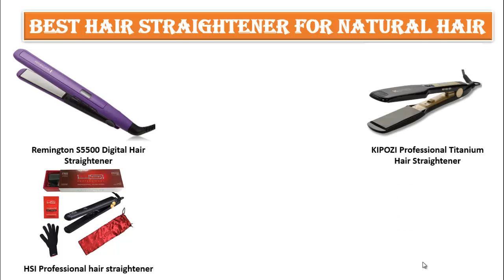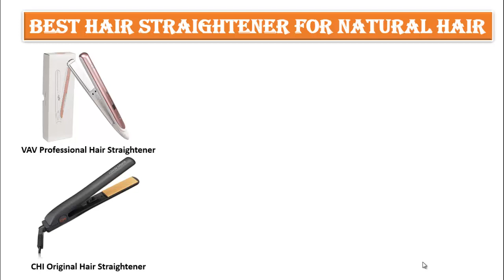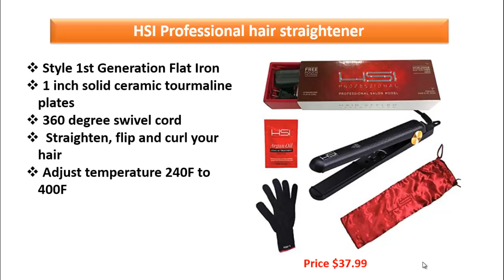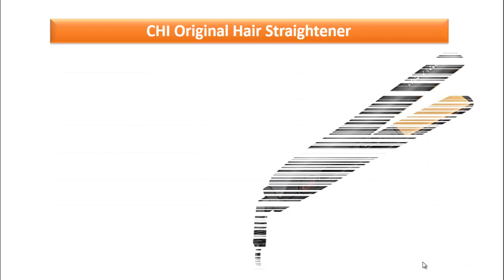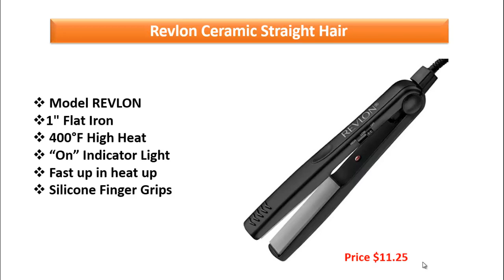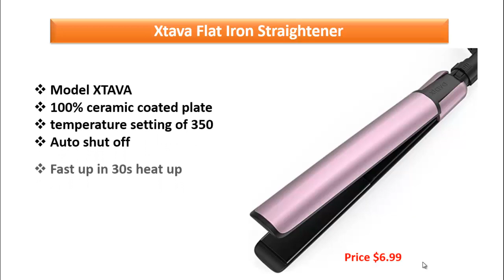Best Hair Straightener for Natural Hair || Top 10 Best Hair Straghtener 2019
Best Hair Straightener for Natural Hair  || Top 10 Best Hair Straightener 2019

In this video, we help to provide some awesome information about hair straightener such as you can buy the best product gift your family.if you are a professional beautician you have to know which product best for you.this video help to us know more review all hair straightener. so please like and subscribe my channel for last update.

you may also search most awesome keyword-

hair product,hair fashion all product,more style.